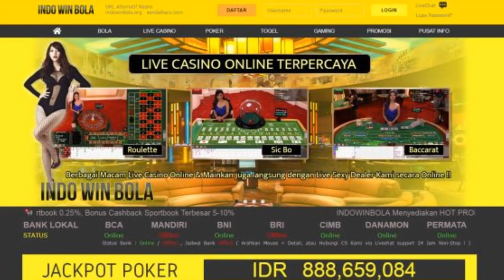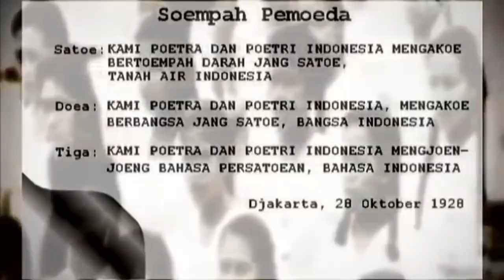MENGAPA SUPPORTER INDONESIA vs MALAYSIA RUSUH LAGI (SISI GELAP PIAL4 DUNIA)*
persaudaraan Islam harus lebih besar dari Nasionalisme.